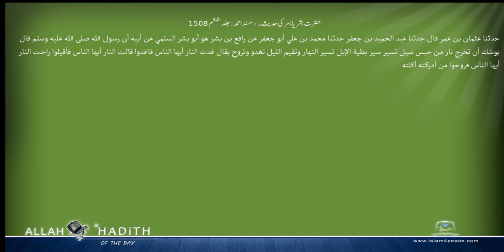حضرت بشر یابسر کی حدیث۔ مسند احمد Musnad Ahmad Islam4Peace com